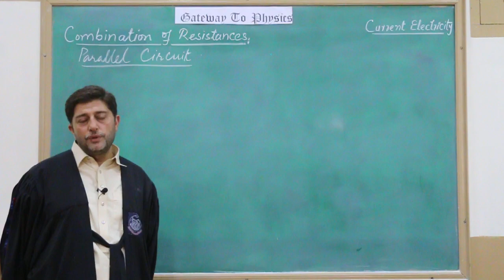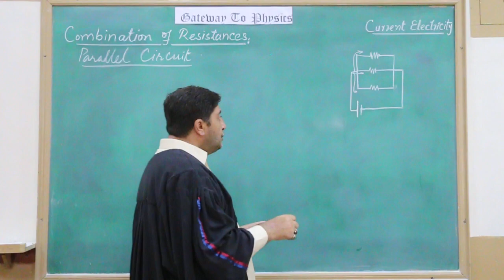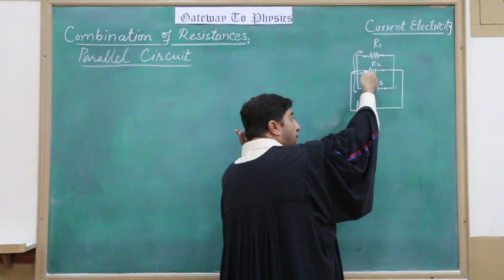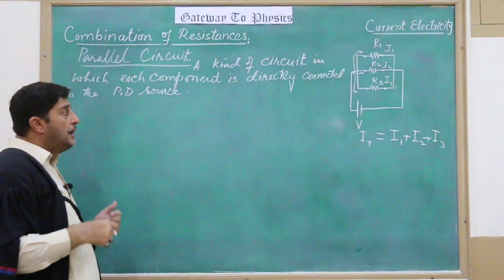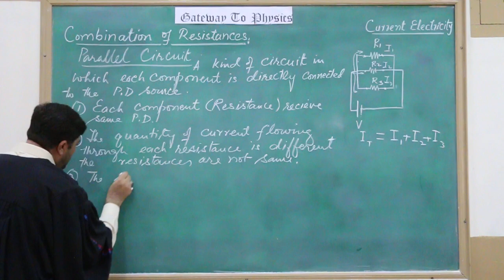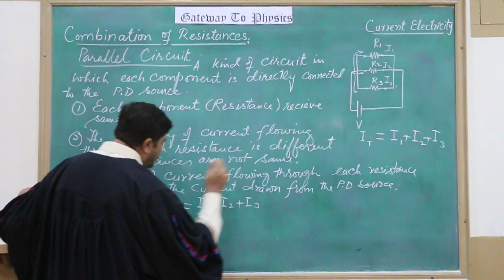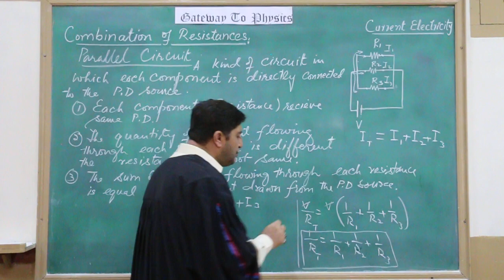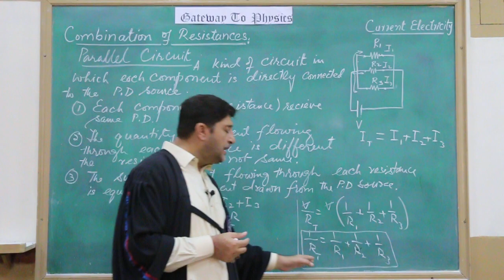10th physics, combination of resistance, Parallel circuit, Pakistan Physics, Urdu/Hindi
combination of resistance in parallel circuit explained in this lecture.

enjoy the lecture dear students.

this is a pure educational channel

Teacher: Zulfiqar Ali Jamil (M.Sc M.Ed physics specialist)
Video courtesy: Zulnorain Haider Advocate (MA LLB)